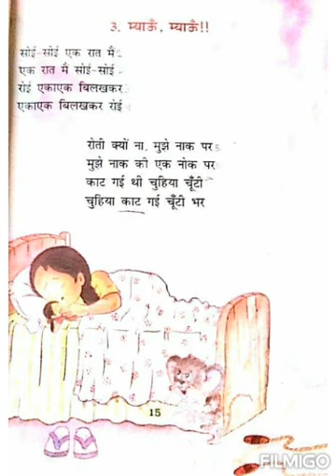म्याऊँ -मयाऊँ(कविता)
Class II Video from Ranjana Kanojia